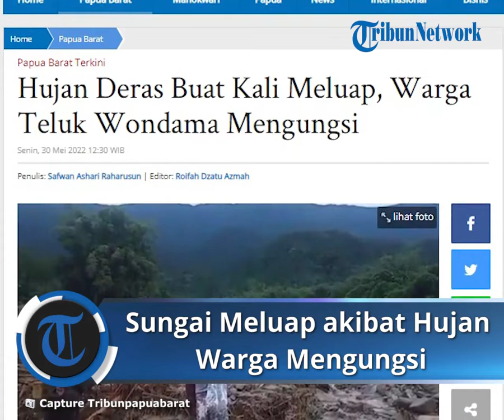Hujan Lebat Mengguyur Kabupaten Teluk Wondama hingga Sungai Meluap, Warga Mengungsi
TRIBUN-VIDEO.COM, WONDAMA - Hujan lebat kembali mengguyur Kabupaten Teluk Wondama, Papua Barat, sekira pukul 18.30 WIT, Minggu (29/5/2022).

Wal hasil, warga di dua Distrik Raisei dan Distrik Wondiboy Kabupaten Teluk Wondama, terpaksa mengungsikan diri.

Kapolres Teluk Wondama AKBP Yohanis Agustiandaru mengatakan, warga mengungsi karena Kali Ati dan Kali dekat Kampung Kaibi, meluap.

"Dua kali meluap sehingga menyebabkan banjir," ujar Yohanis, saat dihubungi Senin (30/5/2022).

Kini, sejumlah Kepala Keluarga (KK) di Kampung Kaibi dan di Distrik Rasie terpaksa mengungsi ke lokasi aman.

"Warga sudah mengamankan diri di perumahan Pemerintah Daerah (pemda)," tuturnya.

Ia berujar, luapan air kali ini disebabkan karena ranting pohon dan lumpur terseret ke pemukiman warga.

Sementara, jalan utama pun masih tergenang lumpur hingga pagi ini.

"Kerugian materiil ada namun belum bisa diperkirakan berapa banyak dan korban jiwa sejauh ini tidak ada," ungkapnya.

Ia menuturkan, pihaknya sementara telah menurunkan personil dari Polres, BPBD dan Tim SAR untuk melakukan pembersihan lokasi. (*)

Artikel ini telah tayang di Tribunpapuabarat.com dengan judul Hujan Deras Buat Kali Meluap, Warga Teluk Wondama Mengungsi,
Penulis: Safwan Ashari Raharusun | Editor: Roifah Dzatu Azmah